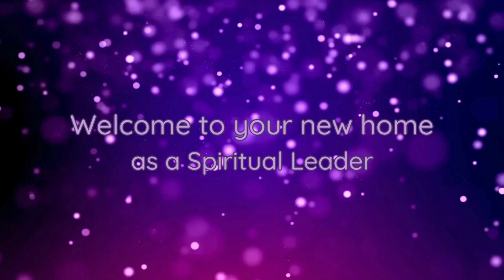Why I Love MCC - Pastoral Search 2023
We are excited about the search for our next Senior Pastor at MCC Richmond!